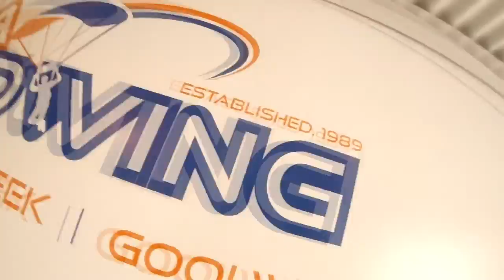SA Skydiving | Langhorne Creek, Adelaide | Navpreet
SA Skydiving
Adelaide’s most experienced dropzone
Langhorne Creek | Basham Beach (Goolwa)